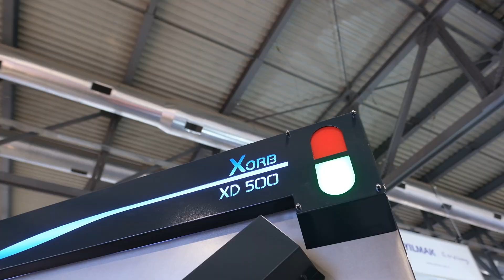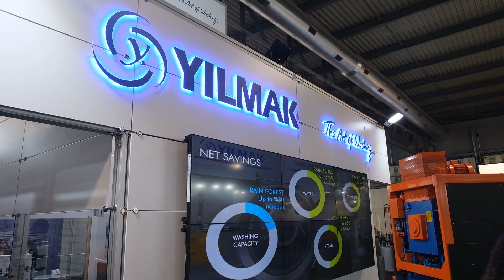ITMA Fair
We as Yılmak Makina were once again with you at ITMA, the exhibition that seeks an innovative perspective in the textile world.